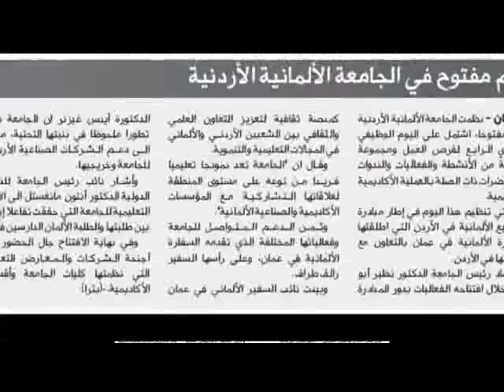GJU in a week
GJU events that happened in the last week.